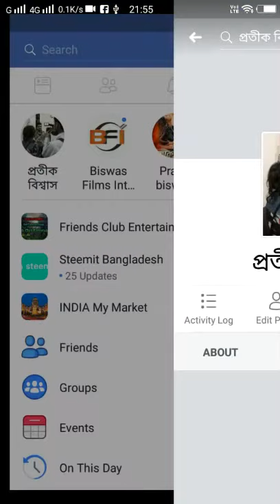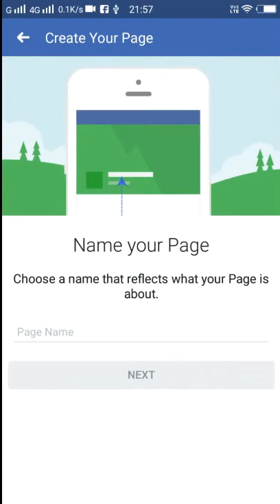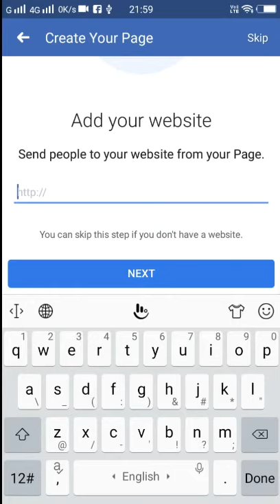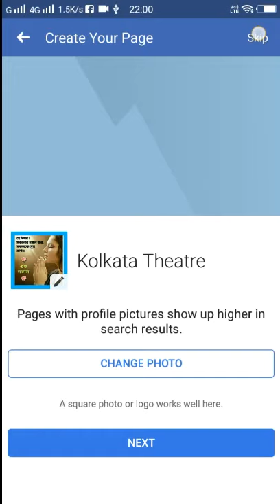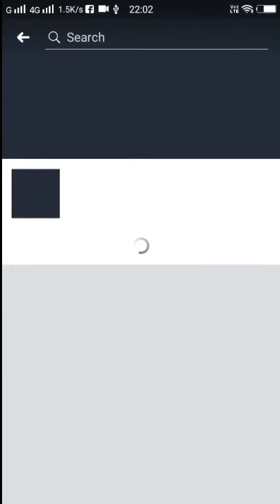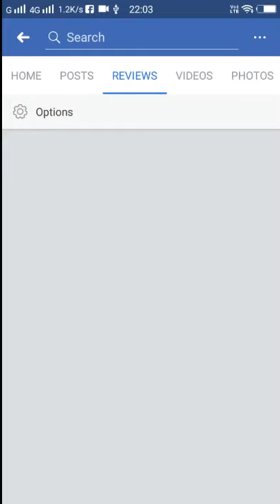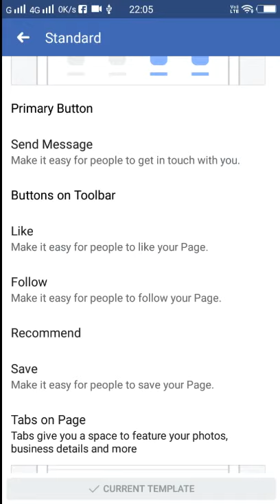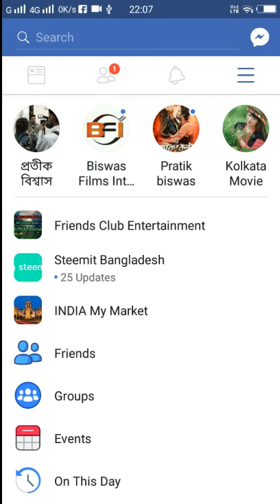How to Create Facebook page | কিভাবে ফেসবুকে পেজ খুলবেন ?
Creator - Biswas Films International,